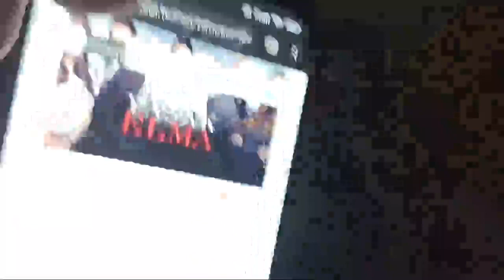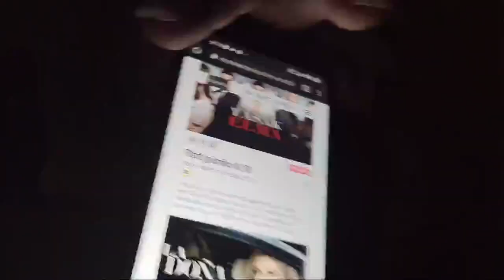Kaffka Merci Hajléktalanszállós Izaura Tv-s Live! I (Teljes Live) (2022.01.03.)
Sziasztok!

Ha tetszett, elfogadok egy likeot, és egy feliratkozást. Köszönöm! :)
Ha van vélemény a videóval kapcsolatosan, várom kommentbe!
Ez a live tegnap készült Merci csatornáján, még friss, ezért ez a premier is megy ki SoDi elmebajos részlete mellett!
Forrás: Trashvod.com